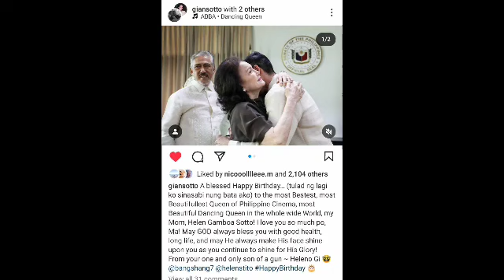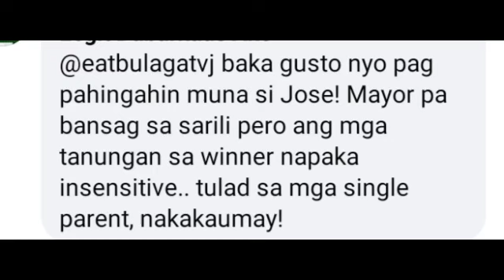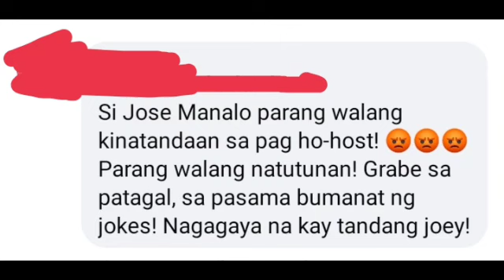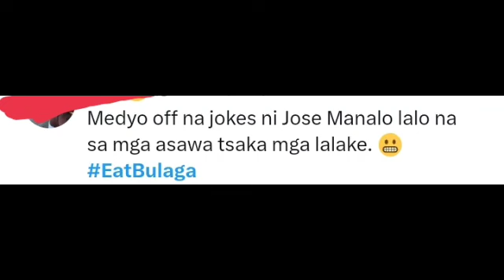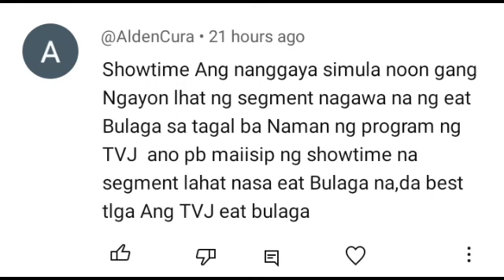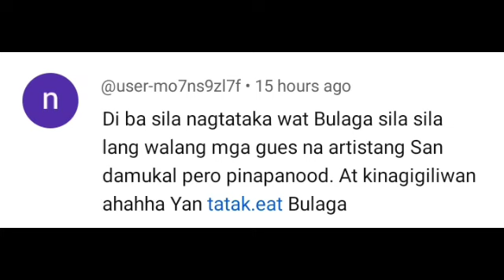BAGO TO! JOSE MANALO SINUGOD NG BASHERS NG EAT BULAGA?! HINDI NA DAW ITO NAKAKATUWA!